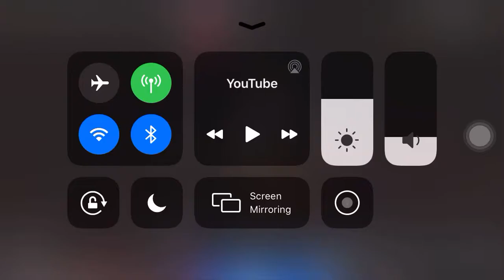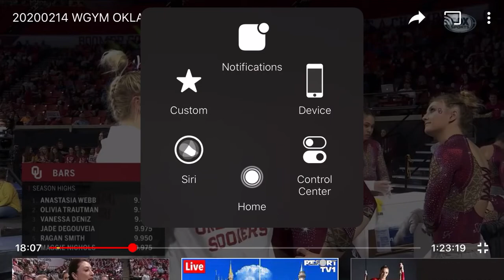21420 bars anastasia. webb.